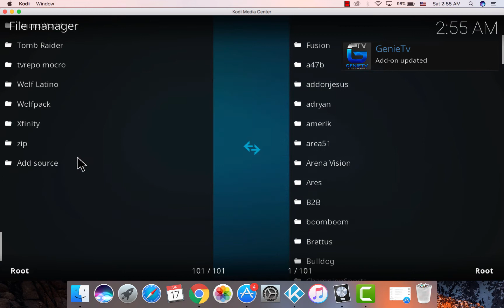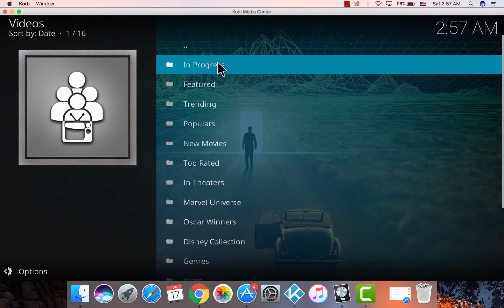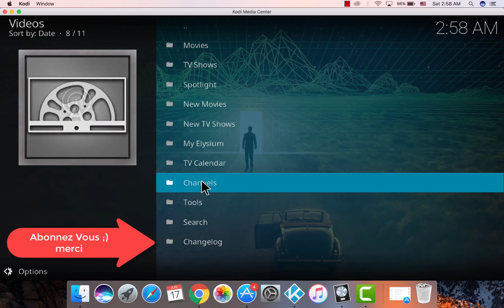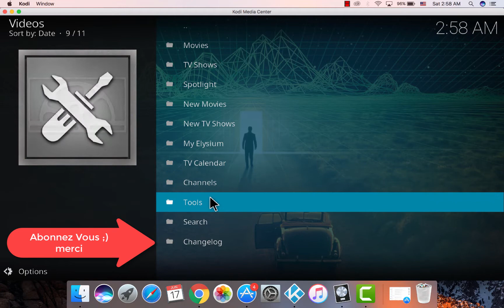New Kodi Addon Movies & Series 2017 Elysium source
comment installer nouveau addon kodi pour voir vos films series ...etc